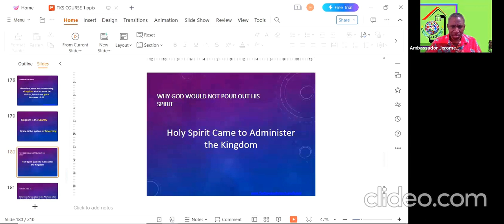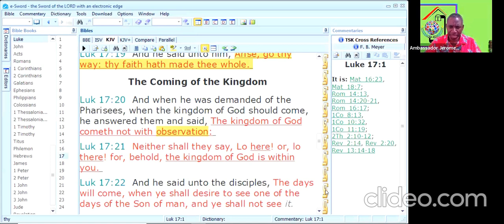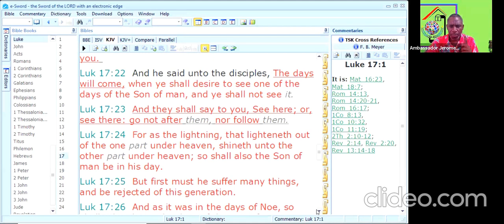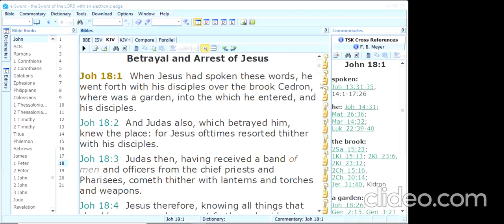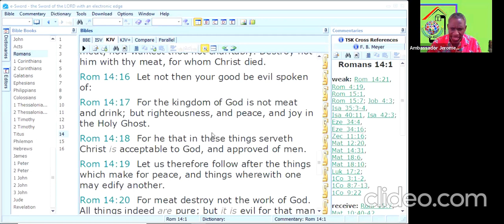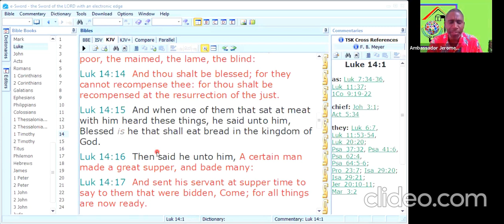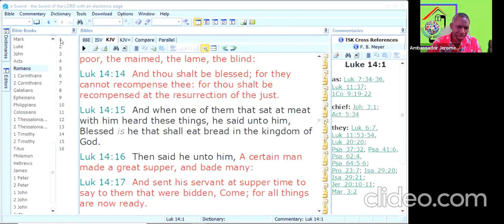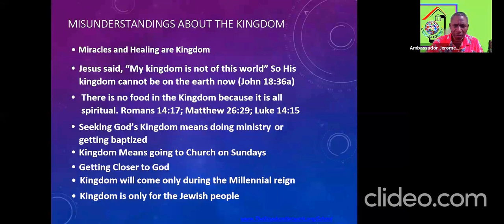Understanding the kingdom of God